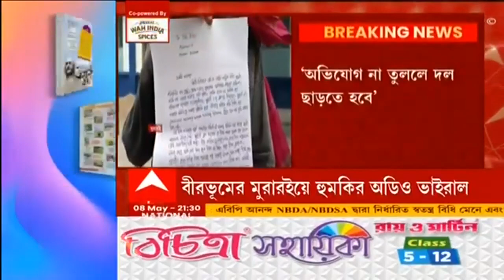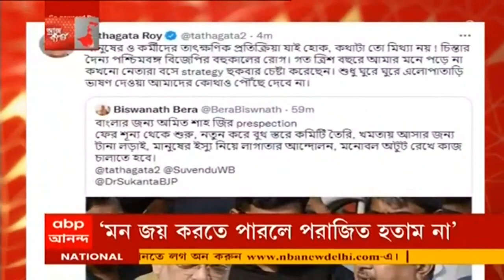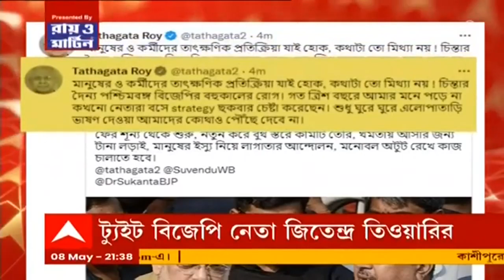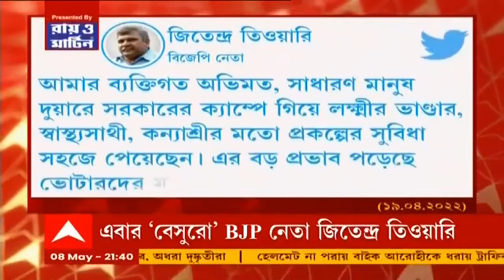Aj Bangla: বিষ্ণুপুরের পর রামপুরহাট, পুলিশ সম্পর্কে ফের বিতর্কিত মন্তব্য মহম্মদ সেলিমের। Bangla News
‘কাটমানি’ অভিযোগ না তোলায় তৃণমূল নেতাকে হুমকি দলেরই ব্লক সভাপতির! বীরভূমের মুরারইয়ে তৃণমূল ব্লক সভাপতির বিরুদ্ধে হুমকি দেওয়ার অভিযোগ। ‘ফোন করে অভিযোগ তুলে নিতে চাপ’। ‘অভিযোগ না তুললে দল ছাড়তে হবে’। অনুব্রত মণ্ডলের নাম করে হুমকি ব্লক সভাপতির, অভিযোগ তৃণমূল নেতার। ভাইরাল অডিও ঘিরে শোরগোল বীরভূমের মুরারইয়ে। ভাইরাল অডিও ক্লিপের সত্যতা যাচাই করেনি এবিপি আনন্দ। কেষ্টদার নাম ভাঙিয়ে ভয় দেখাচ্ছে ব্লক সভাপতি। আমি বলেছি মাথা নত করব না। নিজের দাবিতে অনড় অভিযোগকারী তৃণমূল নেতা অচিন্ত্য ঘোষ। যদিও অভিযুক্ত ব্লক সভাপতির দাবি, কাটমানি নিয়ে তিনি দলের অবস্থানই বোঝাতে চেয়েছেন।

পুলিশ সম্পর্কে ফের বিতর্কিত মন্তব্য মহম্মদ সেলিমের। বিষ্ণুপুরের পর রামপুরহাটেও পুলিশকে নিশানা সেলিমের। ‘তৃণমূল বলছে পুলিশকে কেন কুকুরের সঙ্গে তুলনা? পুলিশের সঙ্গে তুলনা করে কুকুরের অপমান করেছি’, মন্তব্য সিপিএমের রাজ্য সম্পাদকের।

অমিত শাহ দিল্লি ফিরতেই বেসুরো জিতেন্দ্র তিওয়ারি। ‘বাংলা জিততে চান? আগে বাংলার মানুষের মন জিততে হবে’। ট্যুইট বিজেপি নেতা জিতেন্দ্র তিওয়ারির। এই প্রসঙ্গে বিজেপি নেতা বলেন, এটায় বিতর্কের কিছু নেই, বাংলা জিততে হলে বাংলার সংখ্যাগরিষ্ঠ মানুষের মন জয় করতে হবে এটাই বলেছি। বাংলার মানুষের মন জয় করতে পারি নি তাই আমরা হেরেছি। মানুষ কী চাইছে, মানুষ আমাদের কাছ থেকে কি প্রতাশ্যা করছেন সেটা জানতে হবে।“